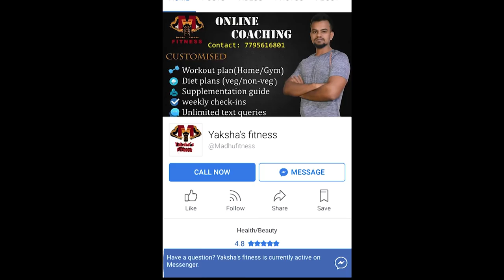Cheat code to lose fat in 1 day | MadhuFitness | 2019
Hey Guys myself Madhu, Certified fitness and nutrition consultant  I am here to help you reach fitness goals
to enroll for 1-1 online coaching

International brand whey protein

ON chocolate 5lbs
ON chocolate 10lbs
ON Chocolate 2lbs

Ultimate nutrition 5.28lbs

Musclepharm 2.26kg
Indian brand whey protein

MuscleBlaze 4.4lbs
Muscleblaze isolate 4.4lbs

ON Creatine
UN creatine
Muscleblaze creatine
ON Fish oil
Muscleblaze fish oil
Muscleblaze Multivitamin

You can ask me questions in my facebook live videos